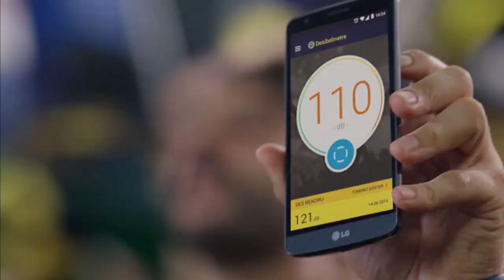Türk Telekom Akıllı Stad Fenerbahçe